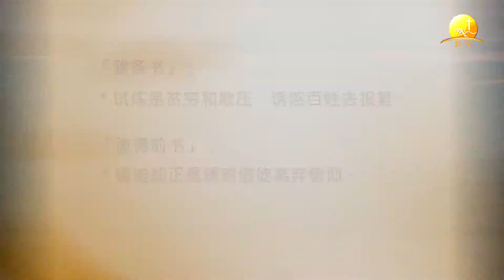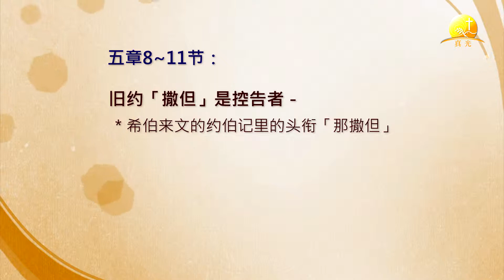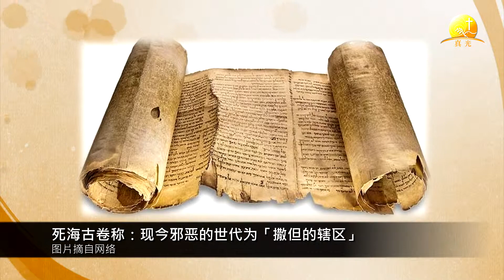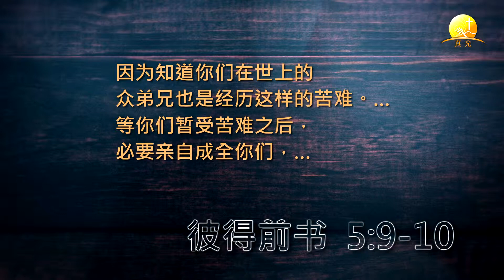简_彼前#5.忠心牧养的人(5章)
彼得前书概论 讲员：黃雅各博士
內容精炼 讲解清楚